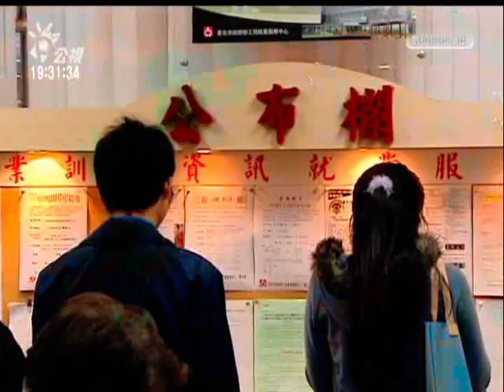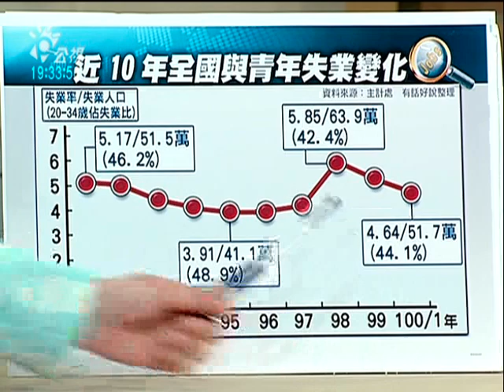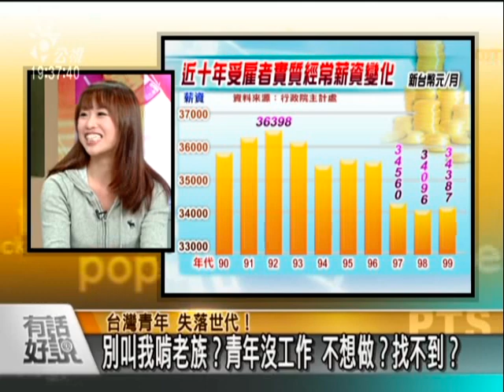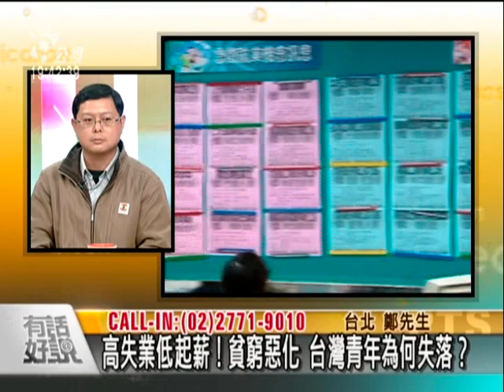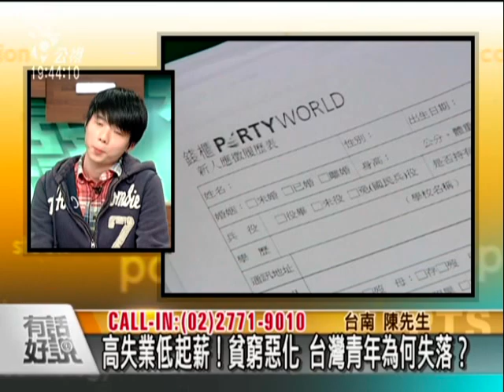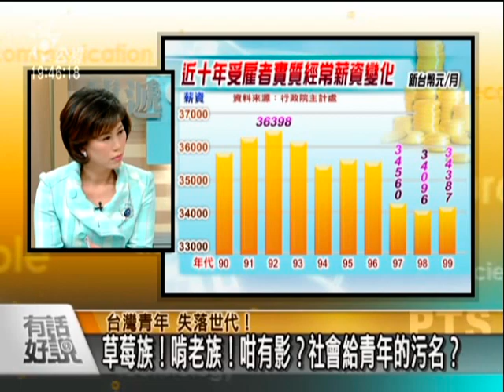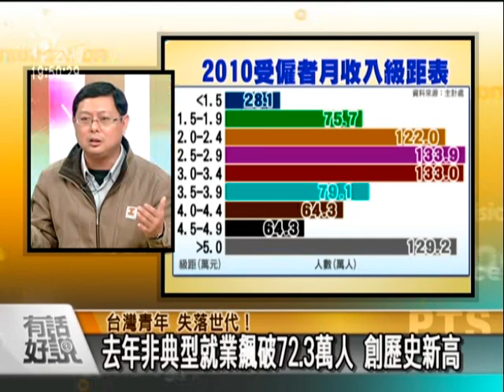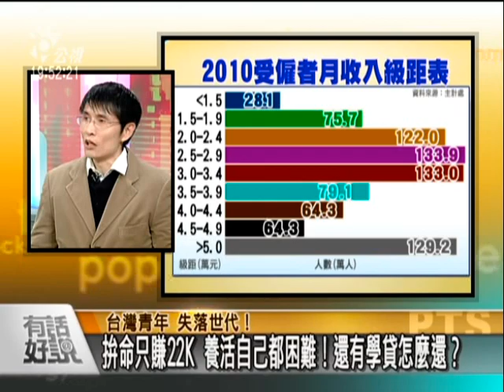20110228 青年失業問題-2